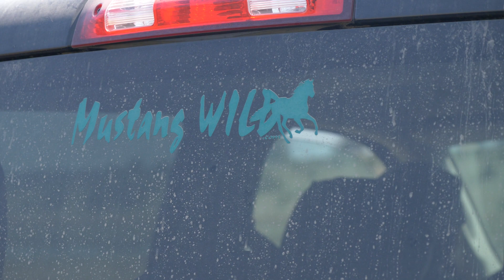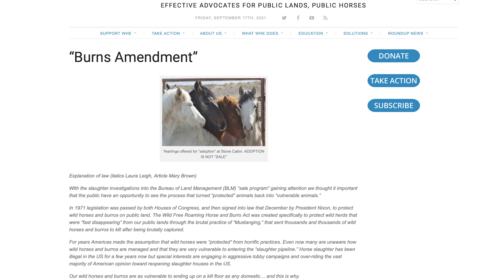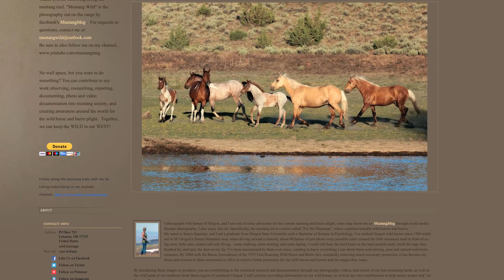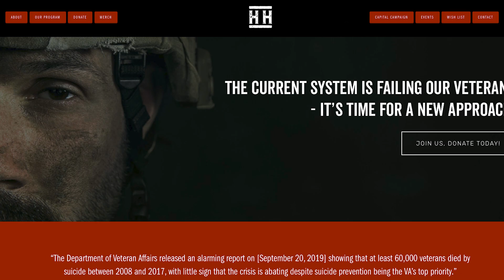S1 Ep6: Mustang Meg — Saving the Iconic American Wild Mustangs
Sonya Spaziani, a.k.a. "Mustang Meg", founder of Mustang Wild, gives host Laurie Hood her first view of wild Mustangs in Oregon's South Steens high desert. Sonya candidly speaks with Laurie about her love of freedom after escaping communism as an infant and her passion to maintain freedom for the iconic American wild Mustang herds she's been tracking, photography, and advocating for over several decades.

** LEARN MORE **
Our combined work depends upon your donations and support to keep pushing forward and making real change in animals' lives. We encourage you to learn more about the "differences" our guests are bringing to the foreground for animals of all kinds.

Stay up-to-date on new content and episodes!

ABOUT LAURIE HOOD'S DIFFERENCE MAKERS
Our podcast series celebrates the work of animal advocates from
 around the globe who have dedicated their lives to animal protection and safety. These "difference makers" are doing extraordinary things to help
all types of animals protect their overall welfare. In each episode, Laurie and her guests exchange larger-than-life tales of
 triumphs and setbacks, discuss how they got started advocating for animals, all the while inspiring others to join their movement.

It is a must watch for all animal lovers and a rallying cry to help create much needed and lasting change in our society. Whether you watch or listen to the podcasts, our hope is that you will be entertained, informed, inspired, and encouraged to get involved—in your own community or across the globe.